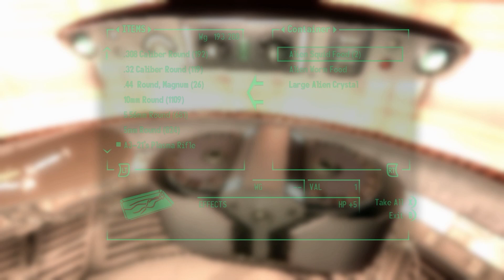Let's Play Fallout 3: Part 46 (Space Walk)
Fallout 3 is a post-apocalyptic role-playing video game developed by Bethesda Game Studios and published by Bethesda Softworks. It is the third major installment in the Fallout series (fifth overall) and a sequel to Interplay Entertainment's Fallout and Fallout 2. It was released on October 28, 2008, in North America, on October 31, 2008, in Europe and Australia and on December 4, 2008, in Japan. It is available on the PC, Xbox 360 and PlayStation 3. On November 11, 2015, Fallout 3 became backward compatible exclusively for Xbox One and later Xbox Series X/S.

The game takes place in the year 2277, 200 years after the Great War, on the East Coast of the former United States in an area now known as the Capital Wasteland consisting mainly of Washington, D.C., though also includes parts of the former states of Virginia, Maryland and Pennsylvania. The player character is a teenager known as the Lone Wanderer who has grown up in Vault 101. The Lone Wanderer searches for their missing father, James. Along the way, the Lone Wanderer becomes entangled in both a clash for survival, with the goal of trying to make clean mass-produced non-irradiated drinking water a reality again, as well as a battle between the Brotherhood of Steel and Enclave. Fallout 3 has a unique storyline from its predecessors but shares common elements. Some minor elements in Fallout 3 appear in Fallout 4, which follow beats from the side quest The Replicated Man.